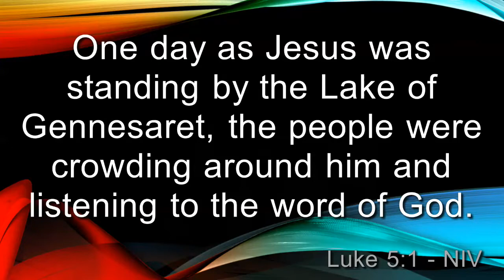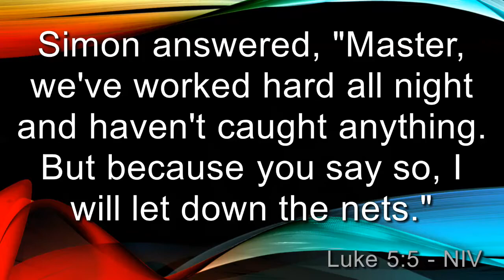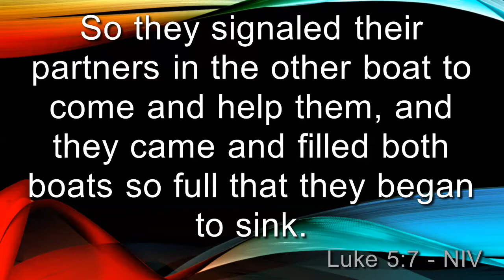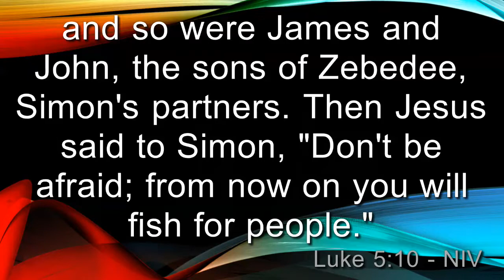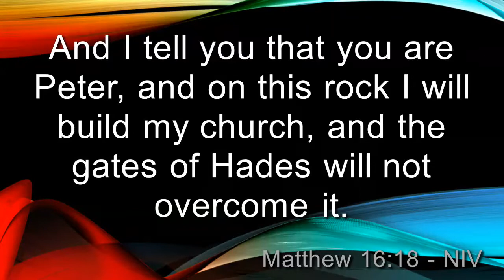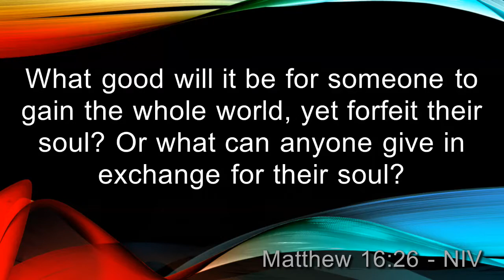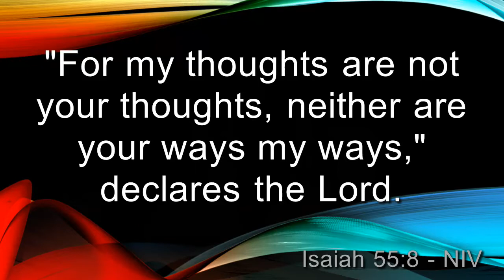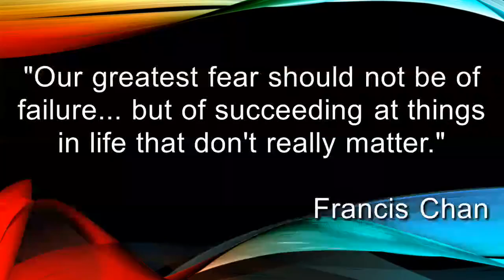Peter the Rock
February 10, 2019 by Renee Overton